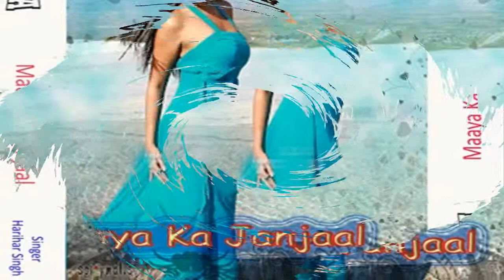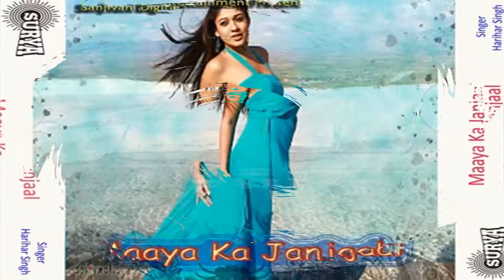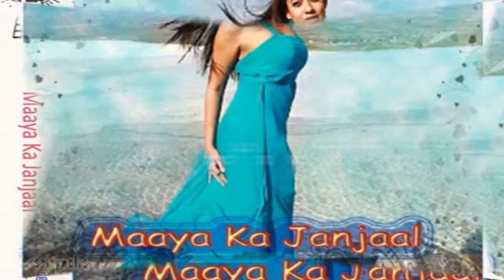Bhojpuri Hot Songs 2015 New || Saiya Le Ke Aihe Doliya Kahar Goriya || Harihar Singh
Album/ Film:- Maaya Ka Janjaal
Singer :- Harihar Singh